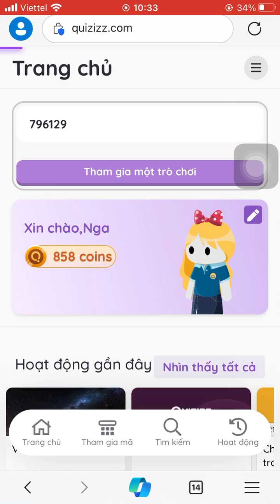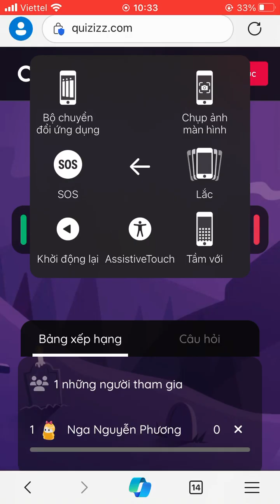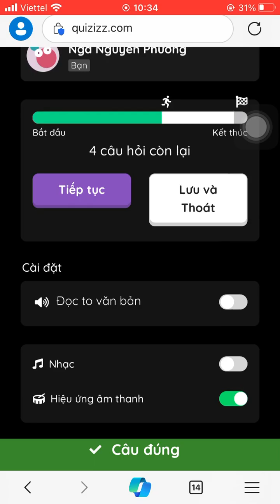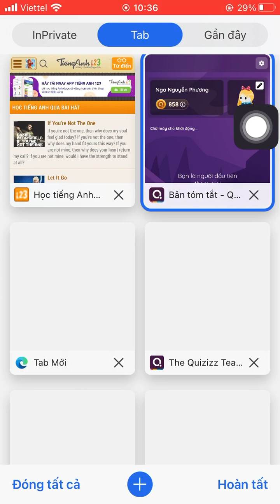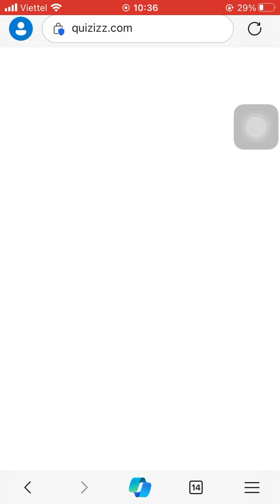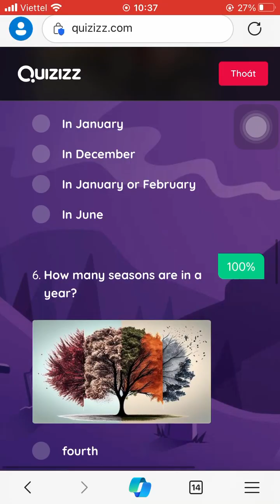Quizizz Live Game (18.10.2024)